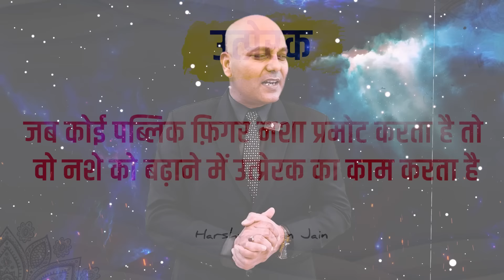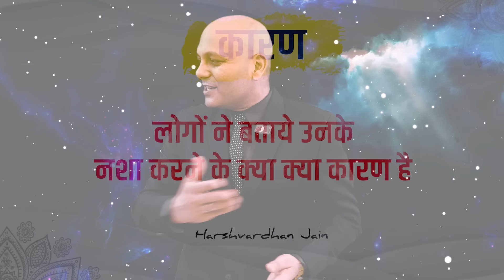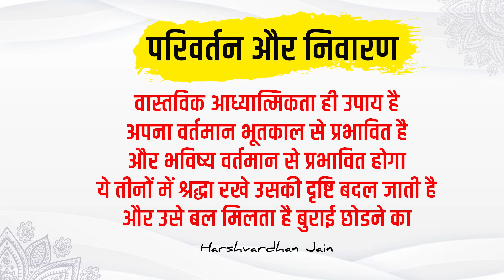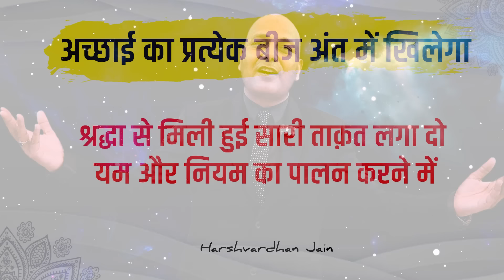नशा | कॉलर को थोड़ा सा ऊपर छड़ा के | Harshvardhan Jain | 7690030010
It is necessary for a person with a great ideology to emerge because a revolution begins with one person and takes the form of a mass movement.

वर्तमान समय में नशे की संगति घर-घर तक पहुंच चुकी है। आजकल शायद ही कोई ऐसा घर मिले, जिसका कोई एक सदस्य नशा न करता हो। नशा एक ऐसी मुर्गी है, जो हर रोज अंडे देने के बजाय हर समय अंडे देती है, अर्थात नशे की दुकानों पर 24 घंटे लाइन लगी रहती क्योंकि नशे को अमीरों के रहन-सहन से जोड़ दिया गया है। अब आम आदमी रातों-रात अमीर तो नहीं बन सकता; लेकिन शराब पीकर स्वयं को अमीर समझ बैठता है। उसका यही भ्रम उसके भविष्य को भ्रमित कर देता है। नशा एक कारोबार है। जब कारोबार बड़ा हो जाता है, तब उसमें बड़े-बड़े लोगों की हिस्सेदारी होती है। नशे के कारोबार में पैसों का समुद्र बहता है। जिसमें सरपंच से लेकर सत्ता की सर्वोच्च चाशनी का स्वाद चखने वाले लोग भी शामिल हैं क्योंकि पैसों की भूख सभी को होती है। इसीलिए यह कारोबार बिना किसी रोक-टोक के चलता रहता है। अब यह कारोबार कुछ लोगों के प्रयास करने से रुकने वाला नहीं है क्योंकि पाप की सत्ता बहुत शक्तिशाली हो चुकी है।

आज हमें नकारात्मक शक्तियों का साम्राज्य बढ़ता हुआ दिखाई दे रहा है और सकारात्मक मानसिकता वाले लोग चुप हैं, शांत हैं और सब कुछ देख कर भी संकोचवश सहन कर रहे हैं। लेकिन इसके लिए किसी एक महान व्यक्तित्व को उभर कर बाहर आना होगा। किसी एक महान विचारधारा वाले व्यक्ति का उदय होना आवश्यक है क्योंकि क्रांति एक व्यक्ति से शुरू होकर जन आंदोलन का रूप लेती है। जब तक किसी महान व्यक्तित्व के प्रयासों का परिणाम रूपी अमृत प्रसाद प्राप्त नहीं होगा, तब तक भारत की छवि नहीं बदलेगी। यदि भारत को बदलना है तो चाणक्य जैसे व्यक्तित्व का उभरना आवश्यक है। आज भारत बिखर रहा है। हमें आवश्यकता है एक ऐसे नेतृत्व की, जो भारत को एक सूत्र में पिरोकर भारत के स्वर्णिम इतिहास को फिर से दोहरा सके। जब छोटी मानसिकता वाले लोग सत्ता के शिखर पर विराजमान होते हैं, तब लोगों को उन्नति के शिखर की ओर अग्रसर करने के बजाय छोटी-छोटी नकारात्मक आदतों में उलझा दिया जाता है। जिससे लोगों की एकता भंग हो जाती है और छोटी मानसिकता वाले लोग लगातार शासन करते रहते हैं।

यदि नशा करना ही है तो सफलता का नशा करो, परोपकार का नशा करो और प्रकृति के श्रृंगार का नशा करो। जो सफलता के नशे में चूर होते हैं, वे लोगों के लिए अपने पदचिन्हों के निशान छोड़ते हैं और उन्हीं पदचिन्हों को देखते हुए लोग अपनी सफलता के संसार खोजते हैं। जो परोपकार के नशे में चूर हैं, वे दूसरों की खुशी में ही अपनी खुशी ढूंढते हैं। इसलिए सस्ता नशा मत करो। नशा भी ऐसा करो कि दुनिया हिल जाए। इतिहास वही लोग लिखते हैं जो अनंत साहसी मानसिकता के नशे में चूर रहते हैं। इसीलिए कोई उन्हें झुका नहीं पाता है, दबा नहीं पाता है और हरा नहीं पाता है। यदि करना ही है तो ऐसा नशा करो कि मिसाल बन जाओ। एक ऐसा उदाहरण बनो कि आपका उदाहरण दिए बिना कोई भी बात पूरी ना हो। यदि बनना ही है तो एक ऐसा इतिहास बनो जो युगों युगों तक जीवित रहे। दूसरों के लिए ऐसी तस्वीर बनो कि आपको देखे बिना लोगों को नींद ना आए। यदि कर सकते हो तो सफलता का नशा करो, उम्मीदों का नशा करो और आत्मनिर्भरता का नशा करो।

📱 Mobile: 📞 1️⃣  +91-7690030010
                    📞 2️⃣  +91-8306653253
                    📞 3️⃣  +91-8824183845